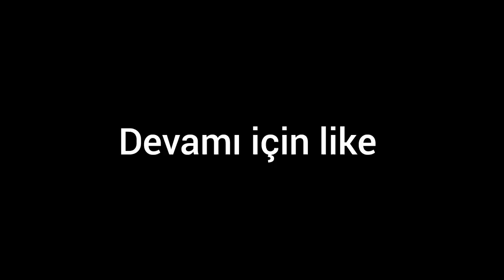KISA ARADAN SONRA BRAWL STARS RANK KASMA - (brawl stars değişmiş looo) - BRAWL STARS 🤩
devamı için like ...

brawl stars güzel oyun ama içi dışı noob dolu,